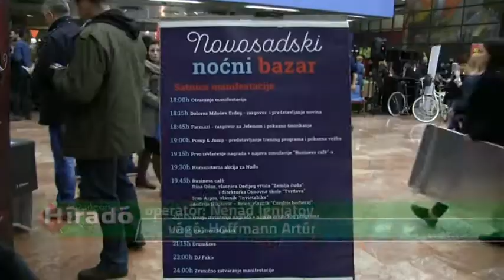2017-12-09 - Éjszakai bazárt tartottak péntek este Újvidéken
A harmadik alkalommal megrendezett éjszakai piac iránt minden eddiginél nagyobb volt az érdeklődés. Az eseményt este 6 óra és éjfél között tartották az újvidéki Vojvodina Sport- és Üzletközpontban.